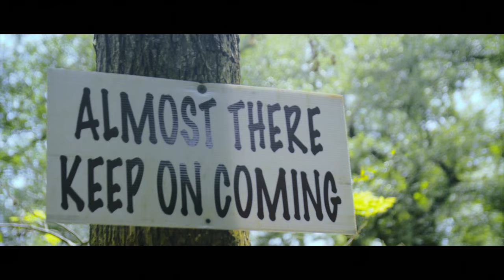Rafael Medina "Mighty"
Mighty by Rafael Medina from off the upcoming mixtape entitled CONAN Shot By: Yuset Pozo Used panasonic G7